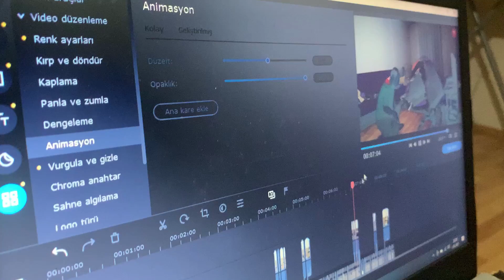Bim Kamp Malzemeleri Detaylı İnceleme(Yeni Ürünler)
Hafta sonu kampçılarının yeni bir videosuna hoş geldiniz,

Herkese merhaba sevgili dostlar, bu hafta(23 Nisan) BİM'e yeni kamp malzemeleri geldi. Ben de koşa koşa gittim ve birkaç ürün aldım. Gelin birlikte BİM'e yeni gelen kamp malzemelerini keşfedelim. haydi videoya.

Umarım video sizin için faydalı ve eğlenceli olur.

Bim kamp malzemeleri
Bim kamp ekipmanları
Bim'e yeni gelecek kamp ekipmanları
Bim kamp malzemeleri inceleme